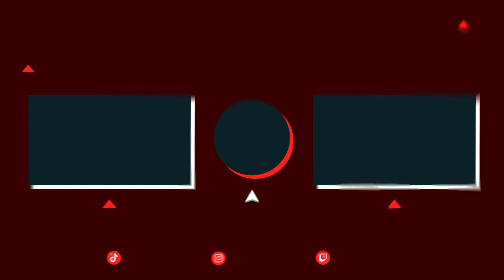copines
►sens • dpi 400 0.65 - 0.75